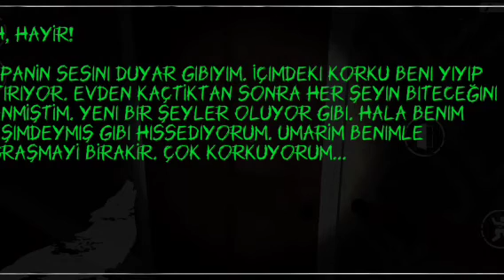TERK EDİLMİŞ VİLLA'YA MUSALLAT OLAN LANETLİ CİNLER(İN FEAR)-2022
HERKESE MERHABALAR BEN ÖZVATAN PRO GAMERSTV KANALIN'DAN HARUN BU VİDEODA SİZLERLE BERABER İN FEAR KORKU OYUNUNU OYNADIK BU TARZ VİDEOLARIN OYUNLARIN DEVAMI İÇİN ABONE OL LİKE AT YORUM AT BİLDİRİMLERİ AÇMAYI UNUTMA

HEDEF 1000 ABONE 4000 SAAT
HEDEFE ULAŞMAMA YARDIMCI OLURSANIZ ÇOK SEVİNİRİM ŞİMDİDEN HERKESE TEŞEKKÜR EDERİZ